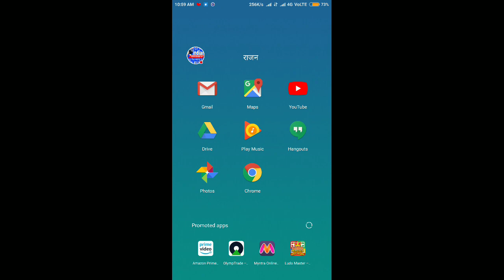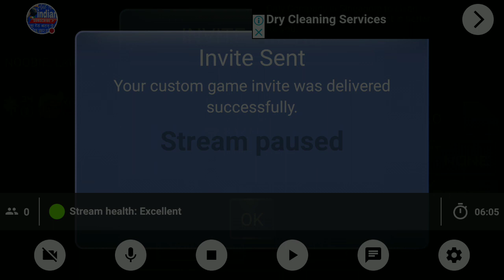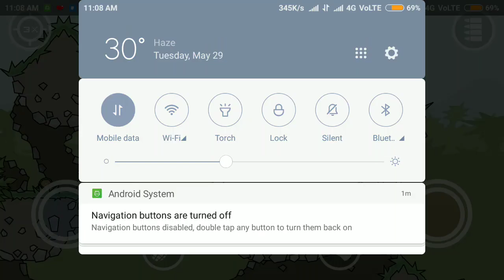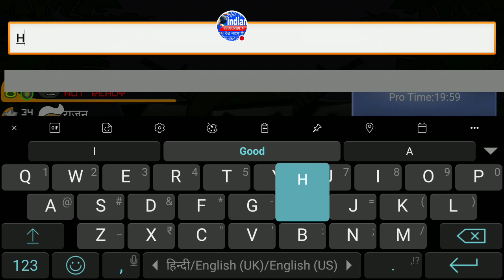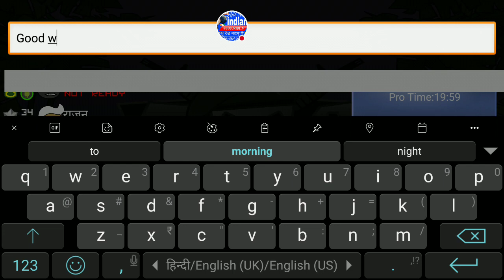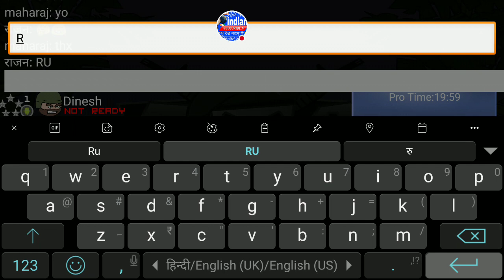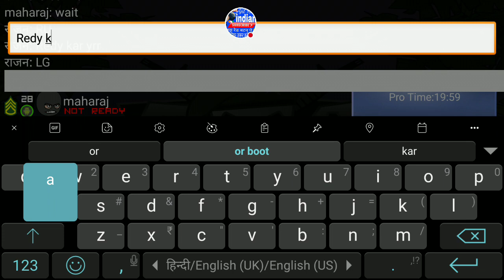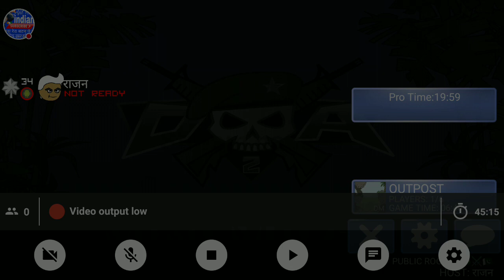Mini Militia Stream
Watch me play Mini Militia! India 3 me
Sarah
A🇮🇳⚔️🇵🇰